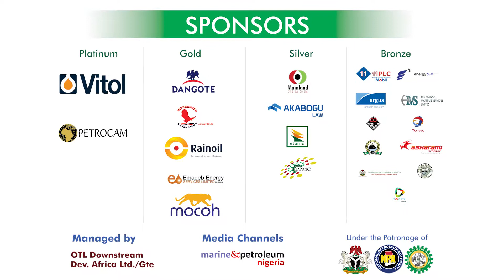OTL Africa Downstream Week 2018-3